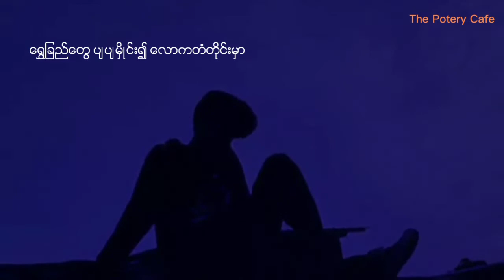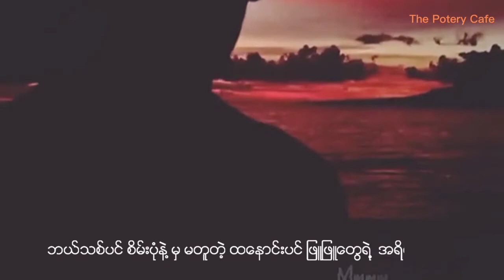ယုဇန မခင်ပျို - ရေးသူ - ဇော်ဇော်အောင်